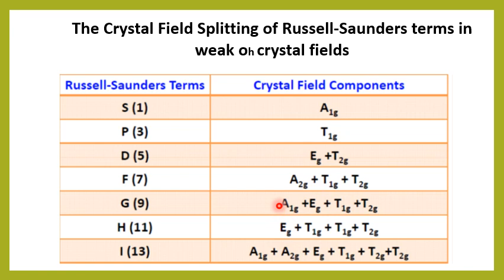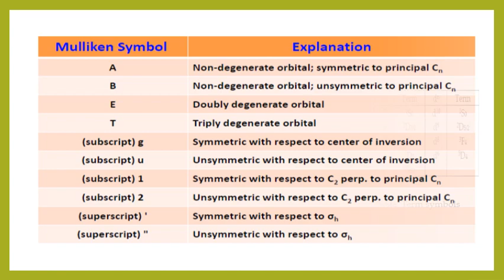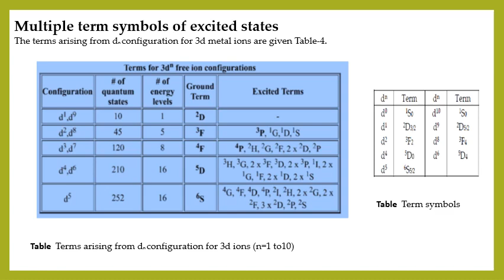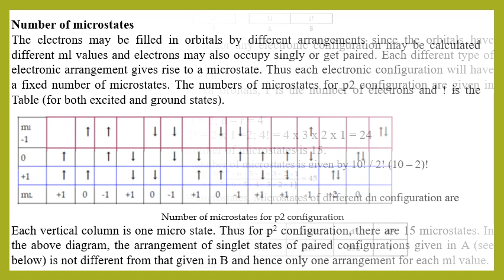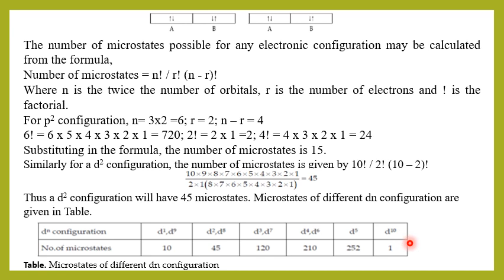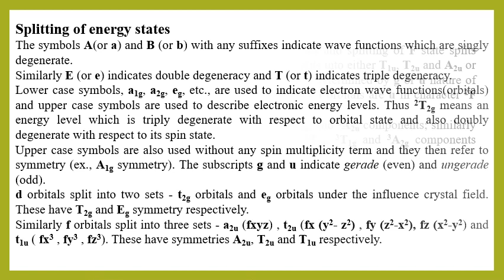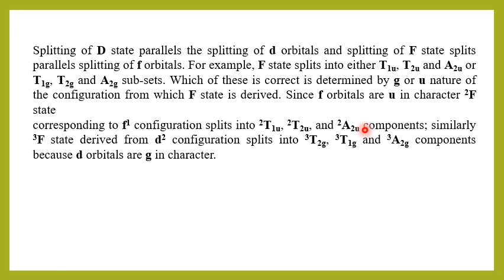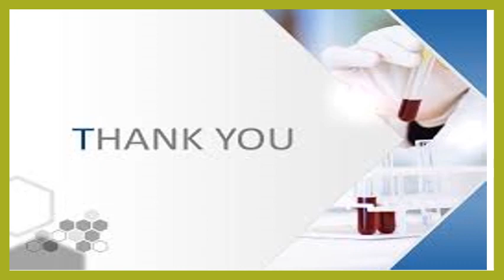Electronic Spectra of Metal Complexes 4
B Sc Pt III By Suchitra Chaudhary